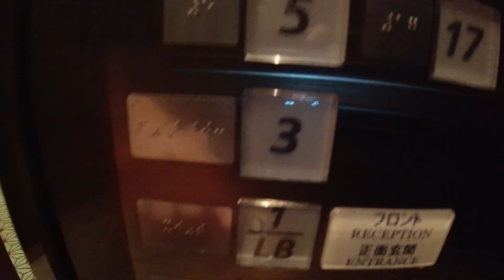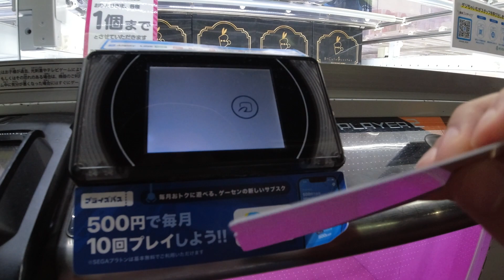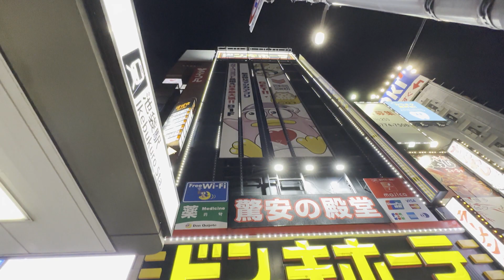巧遇日本「大尾YouTuber」🤣 好久不見的Ryu啊 💖💖 池袋→惠比壽→秋葉原，一頂帽子竟然要五萬日圓 😨 FT. Ryu 多米多羅 OTK SHINN 可凡 七七小姐│VLOG#405